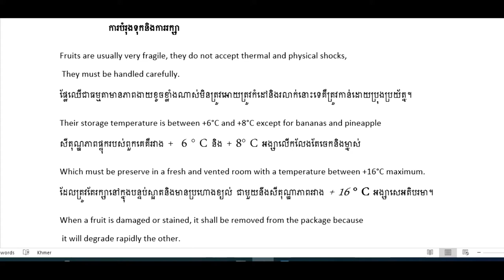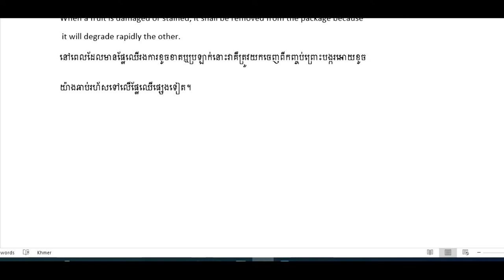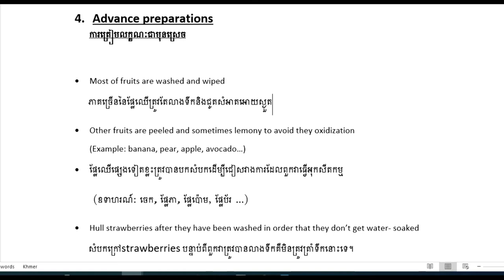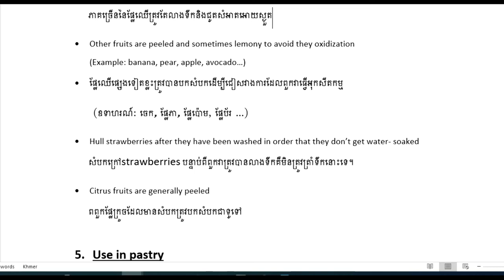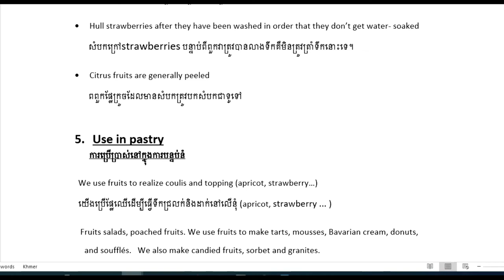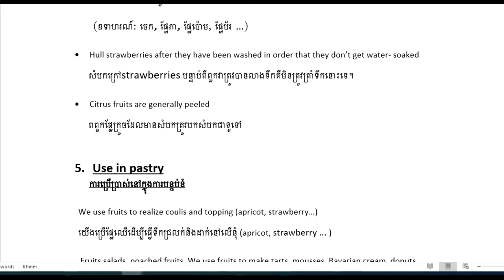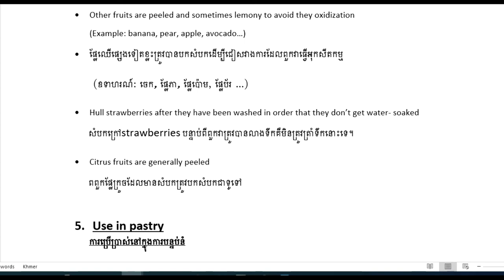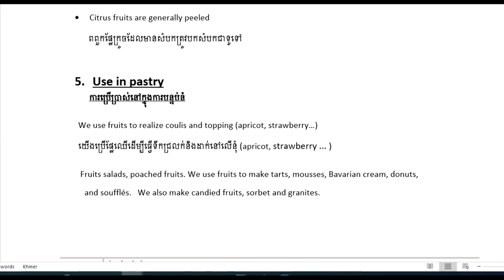Fruits Lesson Part 3